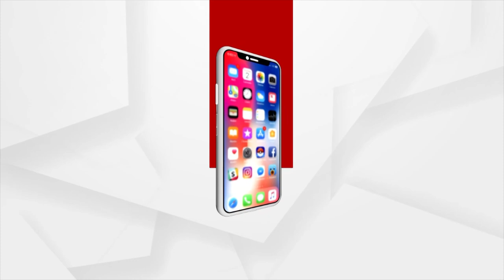Odisha Govt Has Disrespected Conch: BJP State President: Manmohan Samal